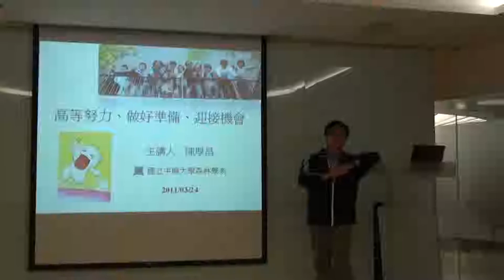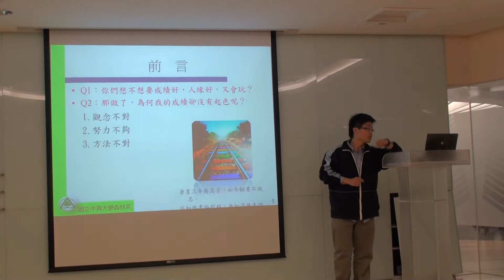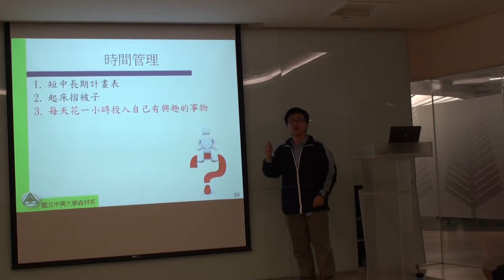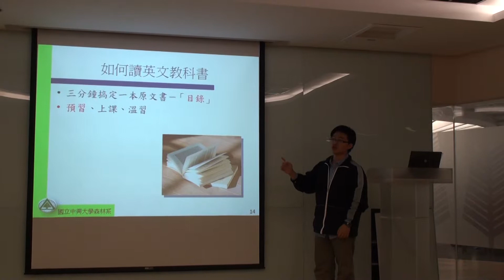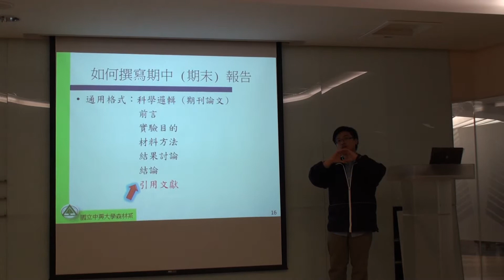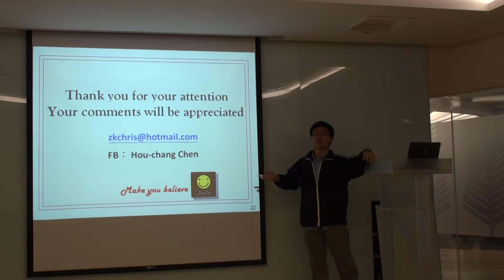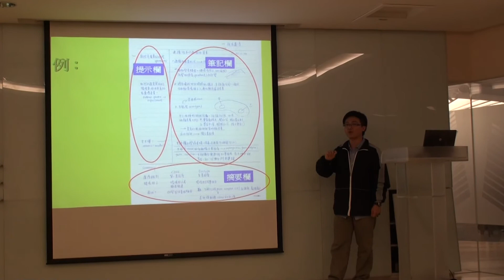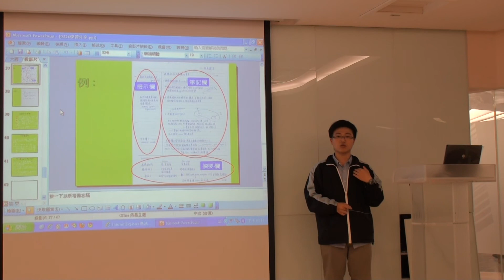20110324-學習經驗與策略分享活動-國立中興大學森林學系-陳厚昌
學習經驗與策略分享活動-國立中興大學森林學系-陳厚昌

主辦單位：教務處教學資源暨發展中心
位於中興大學圖書館 B1 興閱坊
主題：談學習經驗與策略分享活動
主題人：陳厚昌